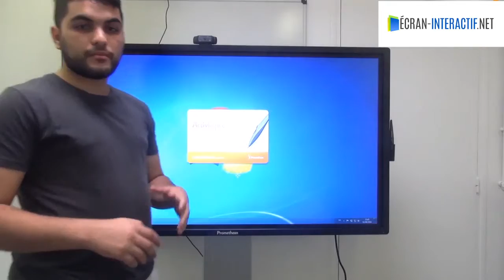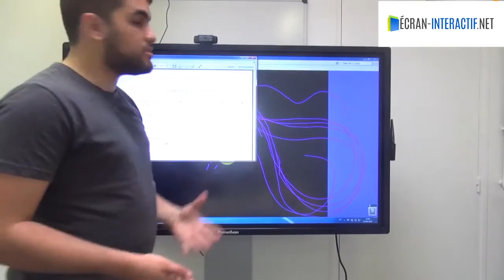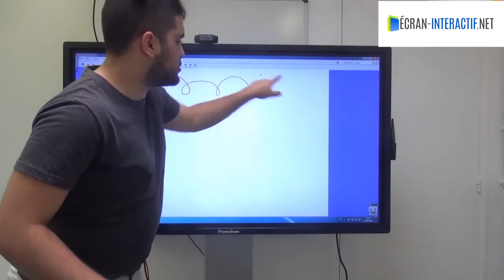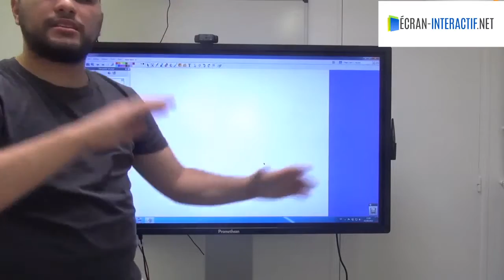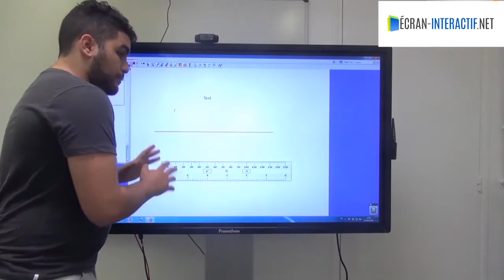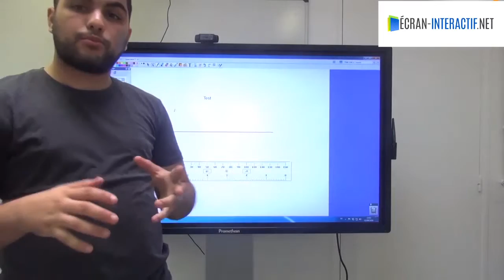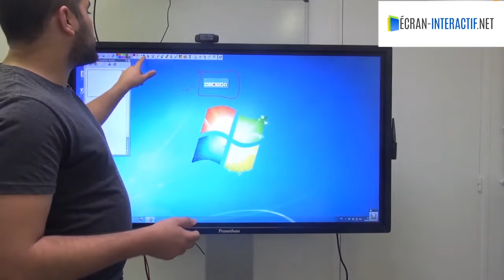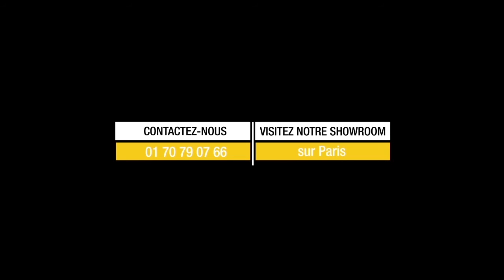Tout sur le logiciel ActivInspire de Promethean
ActivInspire n’est autre que le logiciel qui accompagne l’écran Promethean. Il s’agit d’un logiciel intuitif spécialement conçu pour l’enseignement et qui est compatible avec Mac et Linux mais qui peut aussi être utilisé sur Windows.  Grâce à cet outil très efficace, les enseignants peuvent aborder leurs cours d’une manière plus dynamique. En effet, ActivInspire dispose de plusieurs fonctionnalités très pratiques qui amélioreront la présentation des cours. Cela est important car il est primordial dans l’enseignement de maintenir l’attention des élèves. Ainsi, si les cours sont présentés sur un support ordinaire, plusieurs élèves perdront leur concentration tout en long de la présentation. Or, si les enseignants utilisent un support plus attractif, on peut constater une meilleure concentration des élèves. Ils vont participer de façon plus spontanée aux cours, et l’enseignant ne sera plus obligé de désigner un élève ou d’attendre plusieurs minutes pour avoir un volontaire.
Vous aurez la possibilité de varier vos présentations et d’essayer plusieurs activités afin de voir ce qui est le mieux adapté à votre classe. De plus, il faut savoir que ActivInspire se démarque par la possibilité d’accéder à Promethean Planet qui est une plateforme de ressources pédagogiques très riche. Vous pouvez y trouver plusieurs supports et les récupérer. Vous y trouverez également des activités ludiques qui enrichiront vos cours. Tout cela fait de ActivInspire un logiciel puissant et efficace.
ActivExpression toujours dans le but d’obtenir une meilleure interactivité.
Comme il s’agit d’un logiciel interactif, il améliore l’interactivité entre l’enseignant et les élèves mais aussi entre les élèves. Ainsi, il est aussi possible d’utiliser le logiciel à plusieurs en optant pour ActivArena. Il est également compatible avec d’autres solutions interactives comme ActiVote et
Toutes vos activités seront accessibles en un clic en allant sur le menu latéral.
Grâce à sa performance, ActivInspire a déjà été récompensé plusieurs fois et est devenu une référence en matière de logiciel interactif.